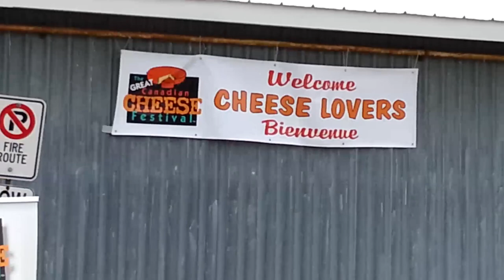WHO CUT THE CHEESE?!?! - #14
Ilena and Fraser go to the Great Canadian Cheese Fest, in Picton Ontario!  Wine, Cheese, Chocolate, local breweries!!  Great day :)